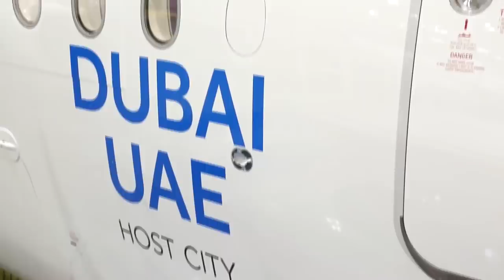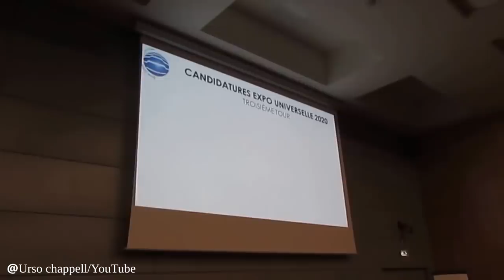What Is "Expo 2020 Dubai"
Quite a few people have wondered what the "Expo 2020 Dubai" means on a few of Emirates's planes. In this video we'll discuss what it means and how it will have an impact on the current state of Dubai.

Navgeek Aviation